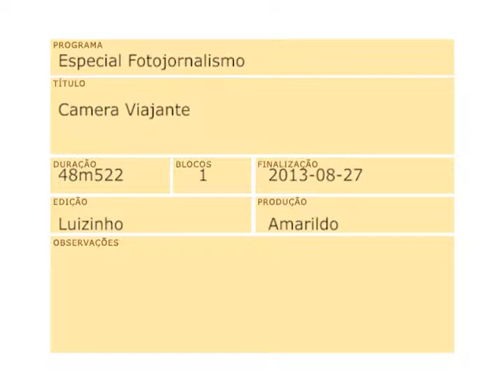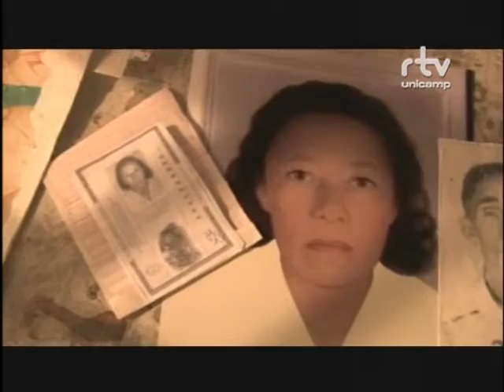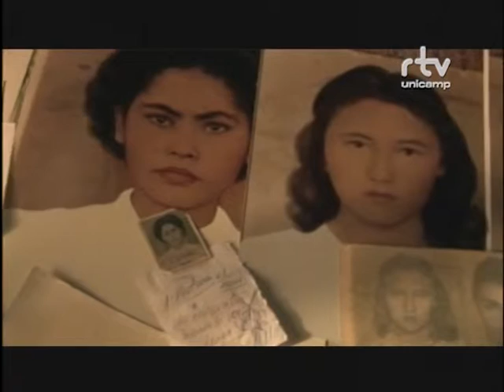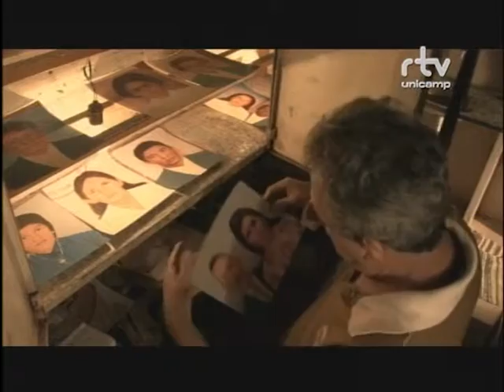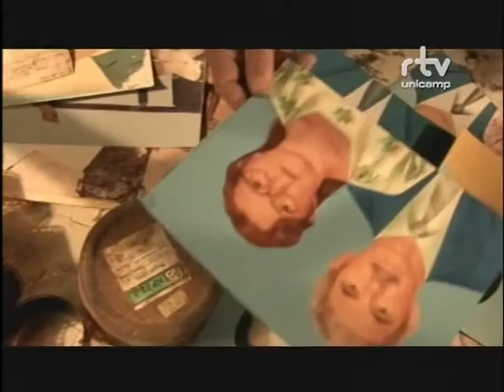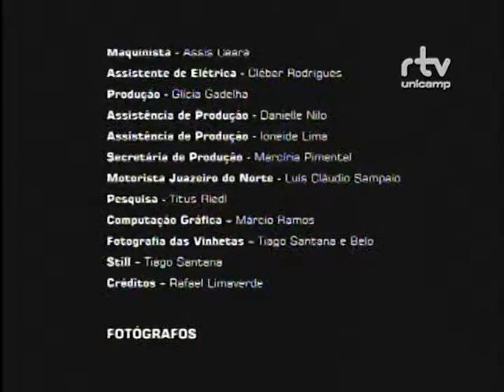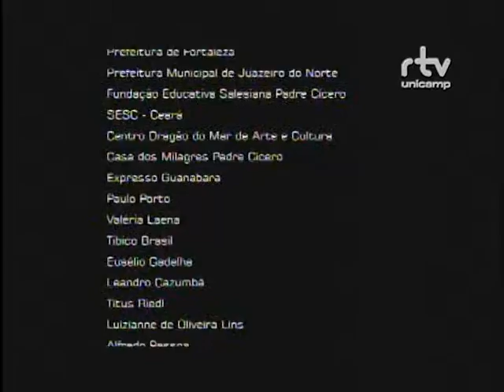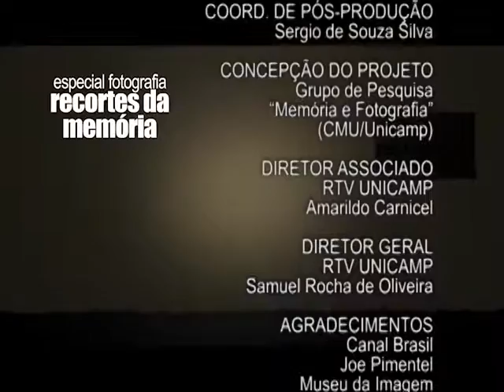O vídeo Câmera Viajante e um debate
Vídeo editado em 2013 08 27